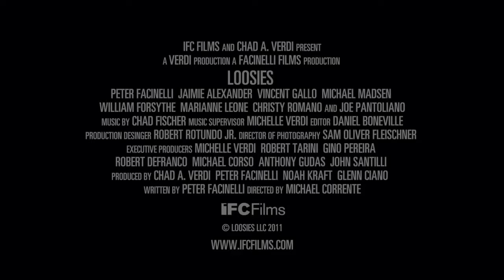Loosies Trailer HD